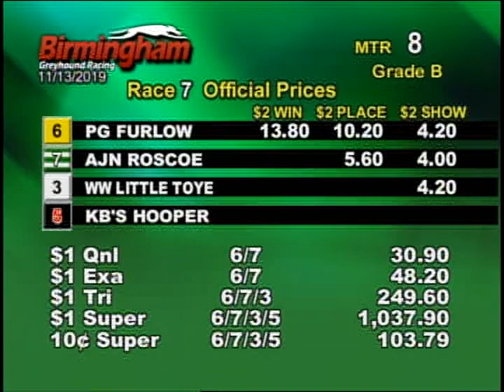11/13/19 Evening Race #6